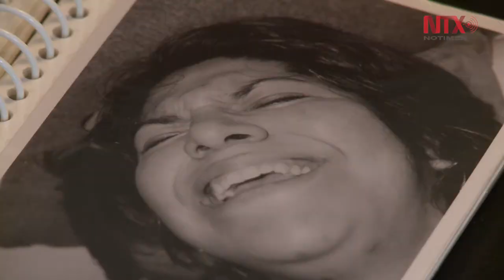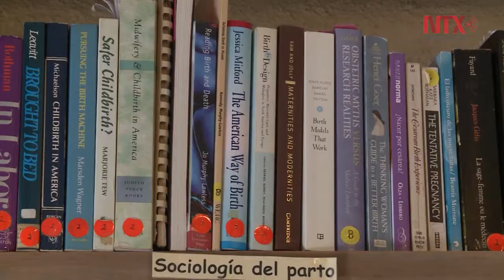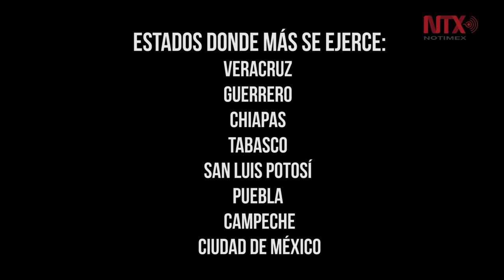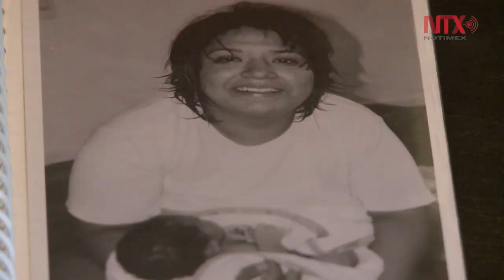Parteras, testigos de la vida que inicia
Mujeres que acumulan conocimiento empírico para cuidar a las mujeres embarazadas y a los niños recién nacidos.